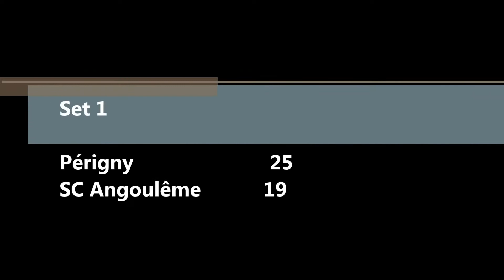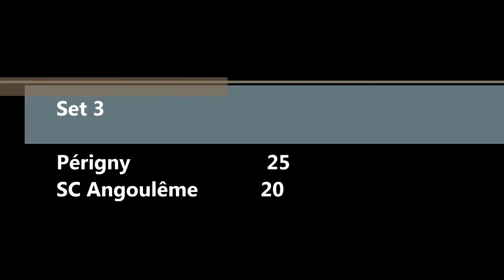Championnat pré national Volley Ball - Périgny vs Angoulême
Match de Volley-Ball
Championnat Pré National Masculin
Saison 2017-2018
Périgny vs SC Angoulême VB